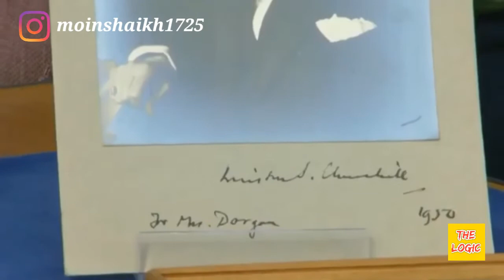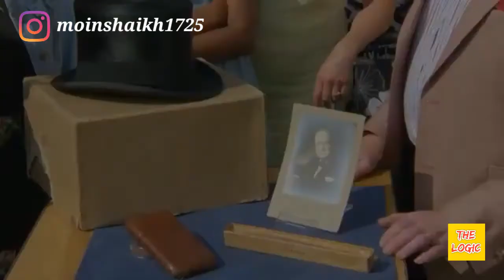अगर ऐसा पत्थर मिले तो उठाके सीधा घर ले आओ। | in hindi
In this video i'm going to share with you about some people who found some priceless and treasure items by accidenttaly.

If you think that your clips appear in my video.

So guys if you like this video then make sure hit that like button and subscribe our to channel and hit the BELL ICON as well for more amazing, creepy and mysterious facts. PEACE!!!